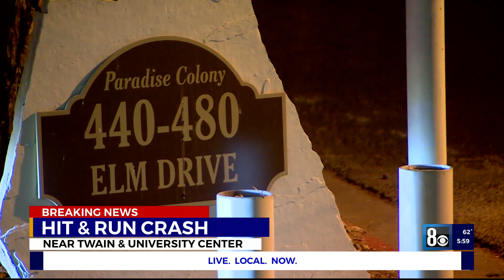Hit-and-run crash update near Twain, east of University Center Drive